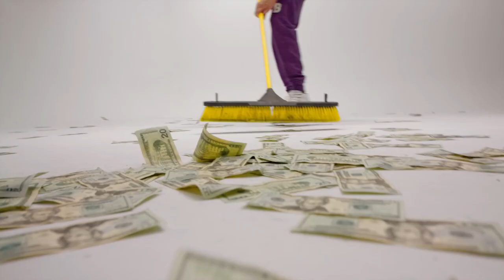Stunna4Vegas - Hitn4 (Official Video)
North Carolina UnsignedArtist Stunna4Vegas up next